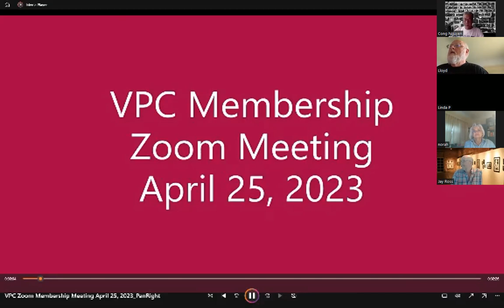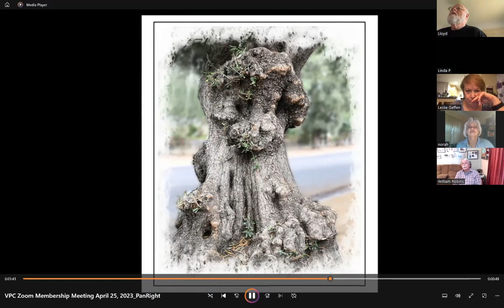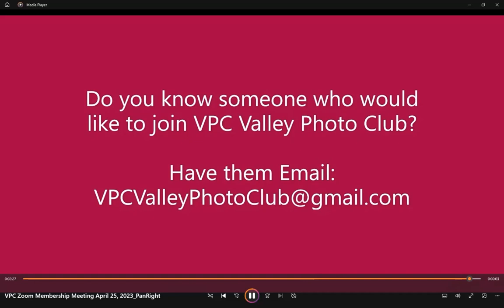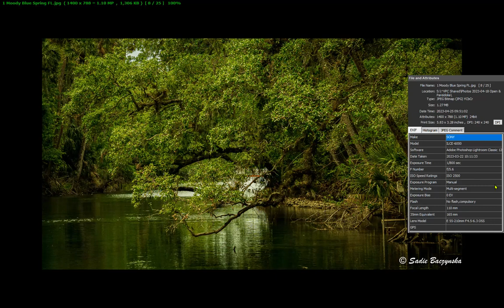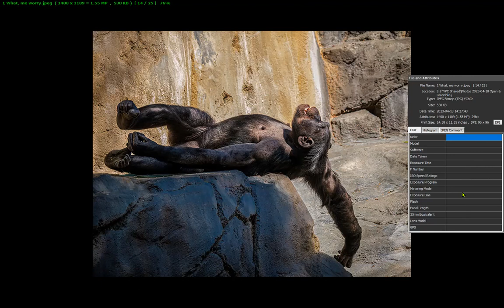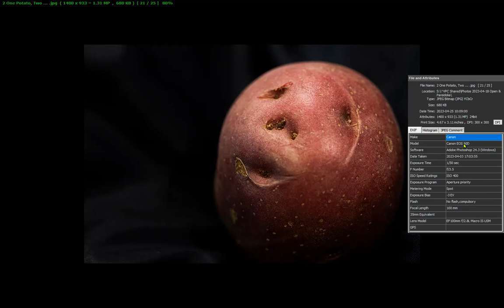2023-04-25 VPC Zoom Meeting Recording April 2023 (Photo Share - Open & Pareidolia)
VPC Valley Photo Club - Zoom Meeting Recording
April 2023 VPC Membership Meeting
Photo Share - Open & Pareidolia